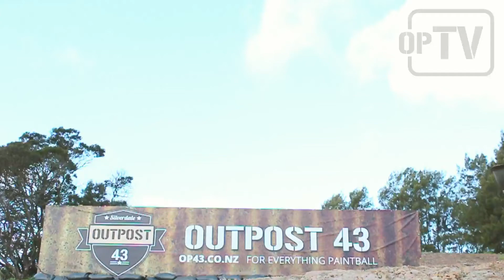Outpost 43's OPTV Episode 03 - VIO Winner, DM14 XX, Win A TiPX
Dave and Master Chief talk paintball, we draw our Free Virtue VIO Easter Egg hunt winner, Our exciting new sponsor for the show, Dye's Dm14 XX, Asylum Air, SAPC Open.